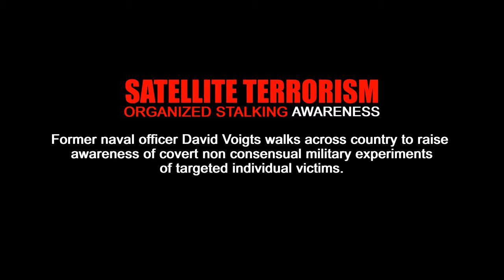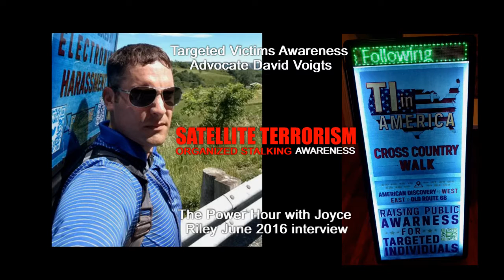Former Navy Officer Dave Voigts Walks Across Country To Raise Awareness Of NonConsensual Experiments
Former Navy Officer David Voigts Walks Across Country To Raise Awareness Of Non Consensual Human Military Experimentation Of Targeted Individual Victims Of The Crime Known As Organized Stalking And Technological Harassment.

Don't forget to view this video in HD 720p60

Former U.S. Navy officer and graduate of U.S. Naval Academy David Voigts stopped Monday in Olney during a walk from Delaware to California along the American Discovery Trail to raise awareness for a growing group of victims including men, women, and children being assaulted with electronic weapons.

He started the journey in May and plans to take several months to complete the journey, educating the community while carrying a portable backlit billboard capable of scrolling text.

According to a press release, Voigts has a degree in Control Systems Engineering and served in Electronic Warfare and Nuclear Billets. He became aware of ongoing illegal non-consensual human experimentation projects studying human-machine interface, the release stated, adding that "these illegal and unethical projects use non-consenting victims referred to as 'Targeted Individuals' to conduct various psychological and physical experiments with the use of electronic warfare weapons that essentially torture the victim psychologically and physically.

"This important social issue affects hundreds of thousands of individuals in America. As these weapons are often used covertly, many victims of this electronic harassment including men, women, and children, may not know they are targeted and are not able to recognize many of the symptoms. Raising social awareness and increasing support on this critical civil rights issue is essential to ending these crimes against humanity.

"During his service Voigts heard a holocaust survivor present her story, then appealed to the group that if they ever saw anything like that happen again to take action against it. This left an impression on Voigts as he discovered the horrific details of this human experimentation program with electronic weapons."

The release calls Voigts "a true American hero." Voigts stated, “I intentionally got myself drafted into the program to help me understand it better so I could help shut it down.”

Original Source Links

NOTICE:  YOU MAY NOT REUPLOAD (STEAL) VIDEOS FROM THIS CHANNEL!

We ask permission for most all non OSI authored videos before reuploading the videos to this channel and the videos we don't receive permission for reuploading, we at least give the original authors credit by providing a direct link back to them. We want others to be directed back to the other videos at the OSI channel as well and when someone reuploads our videos, others who view the videos don't know the original source of the videos and don't get a chance to see other OSI channel videos. We regularly check youtube for duplicate reuploads and ask the reuploaders to remove them and Favorite the videos the first time, and if they aren't removed the first time we file complaints with youtube. Thank You